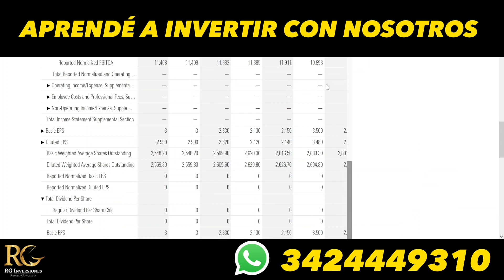Hoy analizamos Unilever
La entrada va a depender de cada inversor, y va desde el precio actual (Usd 54) hasta el piso del movimiento (Usd 51).

Precio entrada: USD 54-51
Precio Objetivo: USD 61
Precio salida: USD 50,50
Ratio riesgo: 2